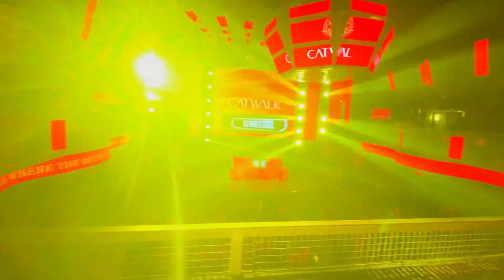Pokhara Catwalk Club Nightmare Sophisticated Night club In Pokhara